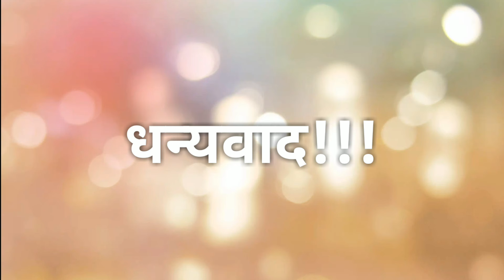Mohammad Rafi Awads 2019 || Thakur ke bindas bol